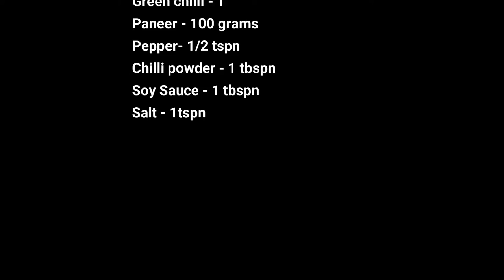How To Make Veg Spring Roll || Ready to Eat